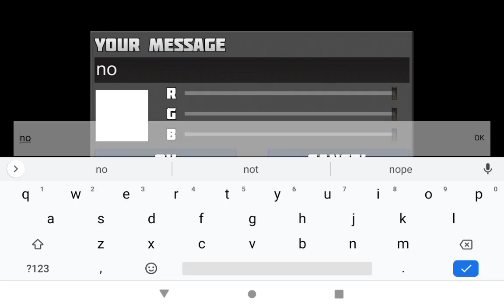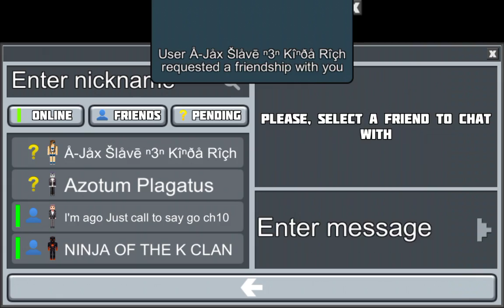Back of revenge planet craft